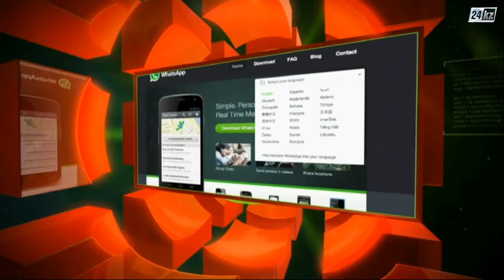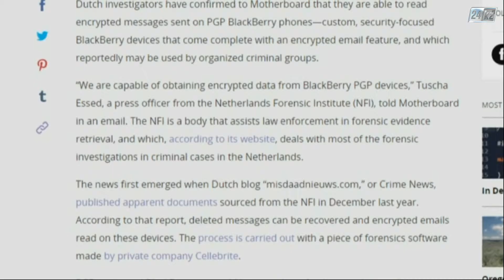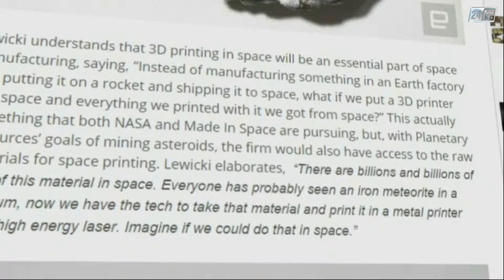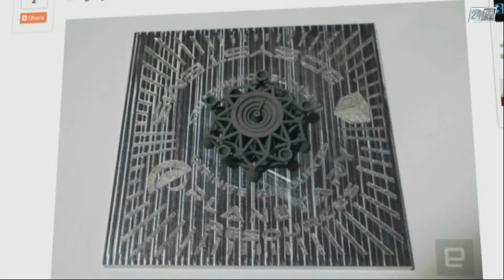PRONET. WhatsApp-тан төнген қауіп